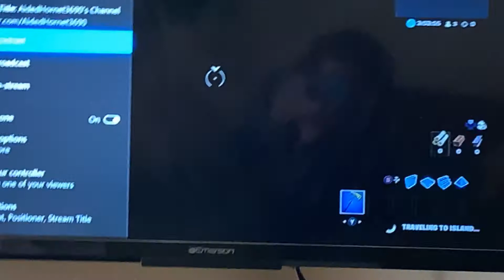My livestream at mixer